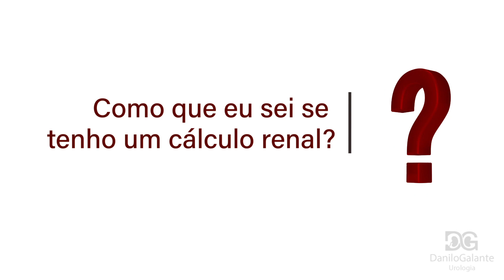Cálculo renal | Como saber se tenho pedra nos rins?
O cálculo urinário muitas vezes só é diagnosticado após a primeira crise de forte dor lombar do paciente. É uma dor intensa, em cólica, que pode irradiar também para a frente do abdome e região genital. O diagnóstico preciso é feito com Tomografia Computadorizada ou com Ultrassonografia de Rins e Vias Urinárias.
O tratamento da doença varia de acordo com o tamanho e localização do(s) cálculo(s) no sistema urinário.